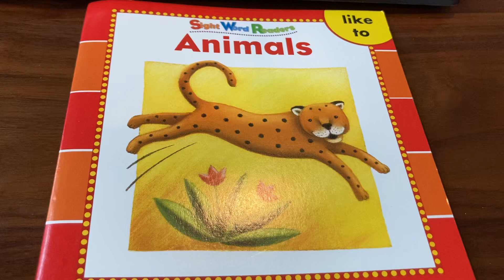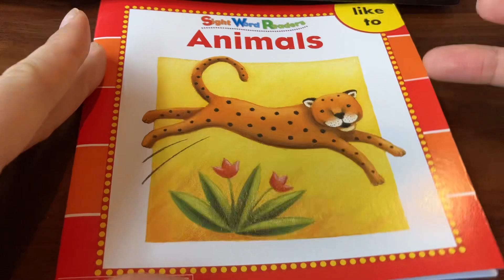Animals Sight Word Readers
Made for Cherry English Class
Use for reading homework